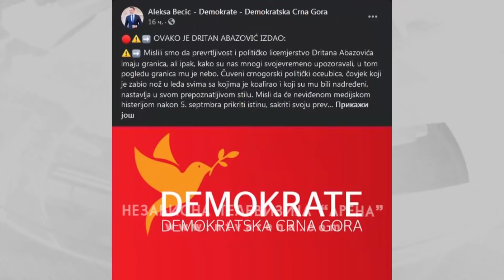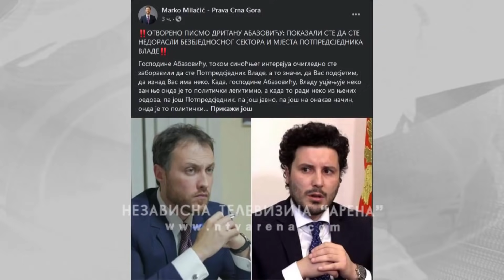Vlada Crne Gore u krizi, Abazovićem svi nezadovoljni